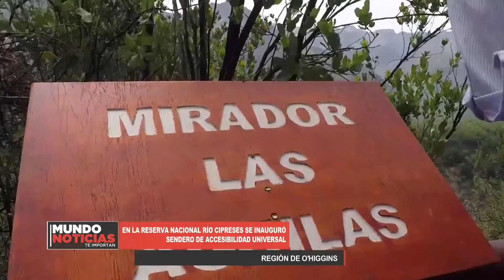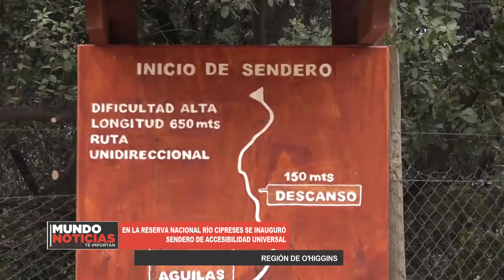EN LA REGIÓN DE O'HIGGINS SE HABILITA SENDERO DE ACCESIBILIDAD UNIVERSAL EN LA RESERVA NACIONAL RÍO